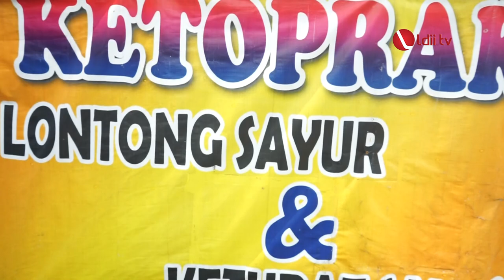YUMMY FOOD: KETOPRAK KARDIYAT, SARAPAN PAGI SEKITARAN FATMAWATI JAKSEL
Menurut informasi Ketoprak diyakini sebagai makanan khas betawi, ada pula juga yang menyebutnya makanan yang sekilas mirip pecel ini berasal dari Cirebon Jawa Barat. tapi sampai saat ini belum ada yang tahu pasti dan benar asal muasal si ketoprak.

Gak apa-apa mau dari jakarta atau cirebon, kuliner ini tetap menjadi kuliner favorit semua orang, baik yang muda maupun yang tua. yang penting kuliner ini halal dan selalu ada saat kita butuhkan.

Cekidot Ketoprak milik Pak Kardiyat, sarapan pagi sekitaran Fatmawati Jaksel!